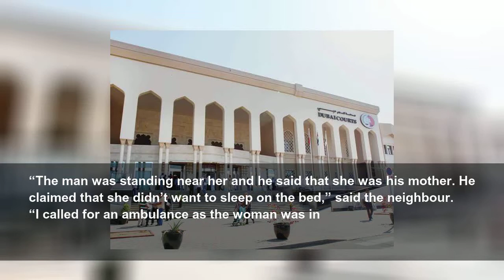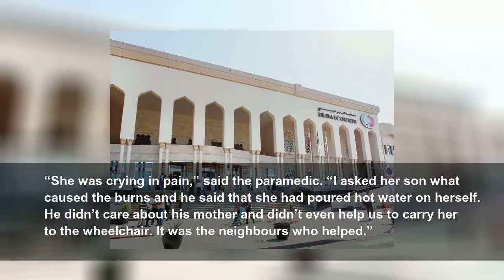Mother allegedly tortured and starved to death by her own son in Dubai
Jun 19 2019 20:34